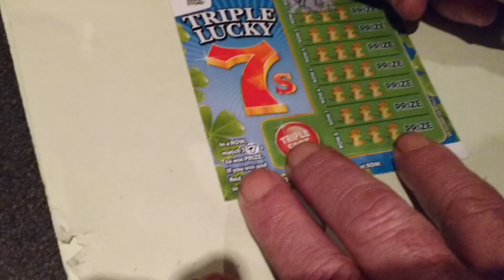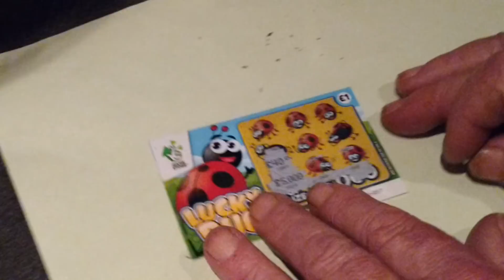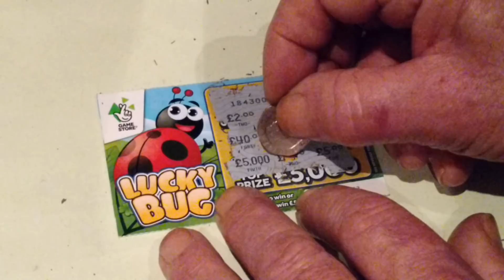As you have Requested....Its Moaning Steve...Doing a TRIPLE 7 Scratchcard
Here We GooooOOOOOOO!!!